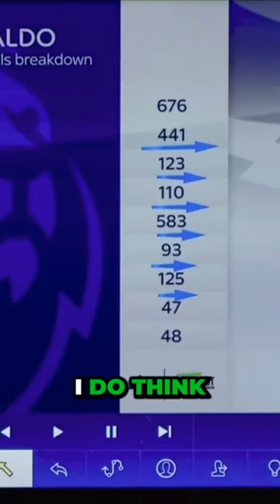The greatest goal scorer of all time???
Cristiano Ronaldo is "the greatest player of all time" according to former Manchester United stalwart Gary Neville, with the ex-right-back giving his former Old Trafford colleague the edge over rival Lionel Messi.

The Portuguese cemented a dream homecoming to the Theatre of Dreams this weekend with a brace on his second debut for Ole Gunnar Solskjaer's side in a 4-1 Premier League win over Newcastle.

Now former Red Devils defender Neville has hailed his ex-team-mate as the finest to ever play the game - and has pointed to his superior flexibility as a goalscorer as the crucial edge he possesses over Paris Saint-Germain attacker Messi.